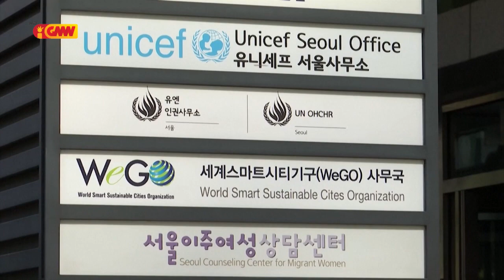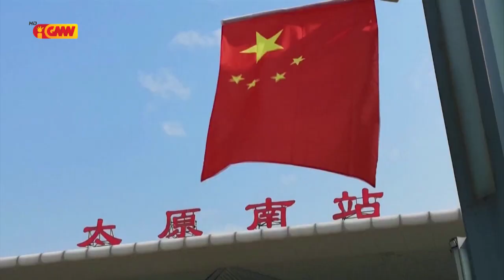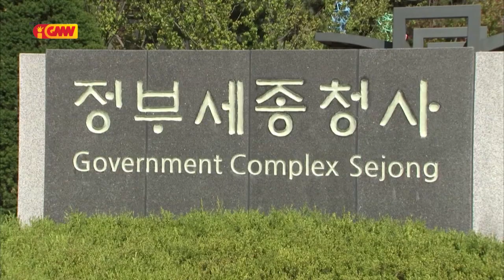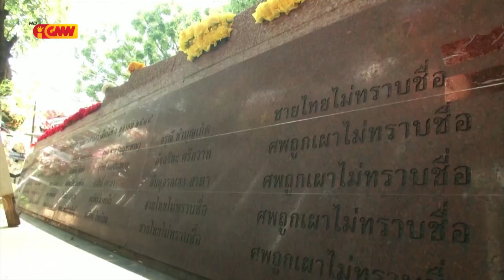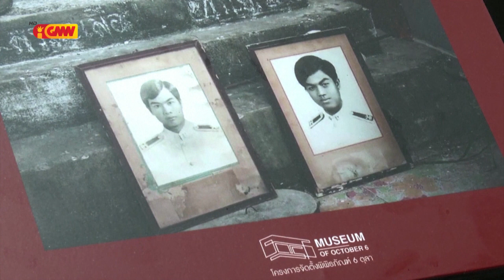ASEAN NEWS - 13 October 2020